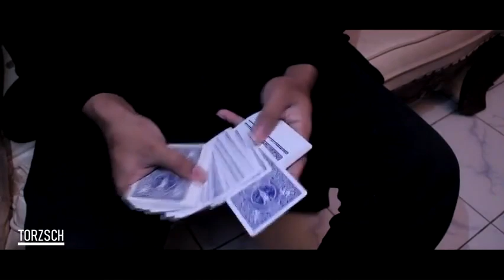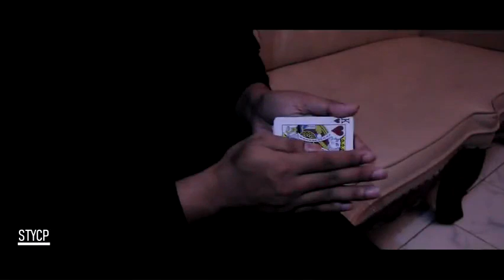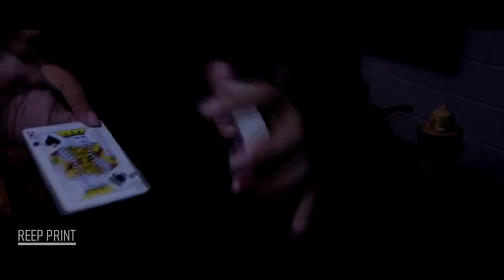Saturn Magic - Hyper Fast by SaysevenT video DOWNLOAD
to purchase this item or view our fantastic range of other magic products